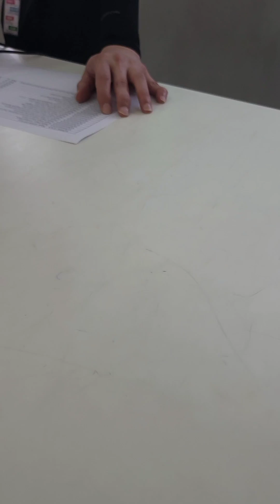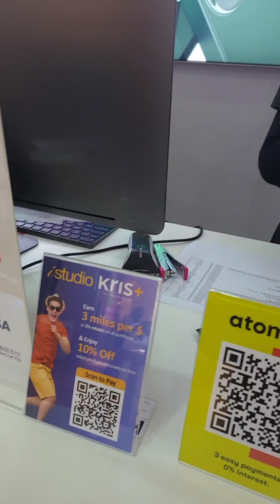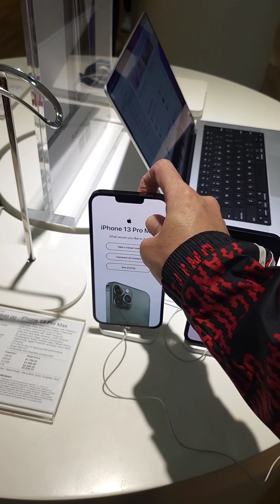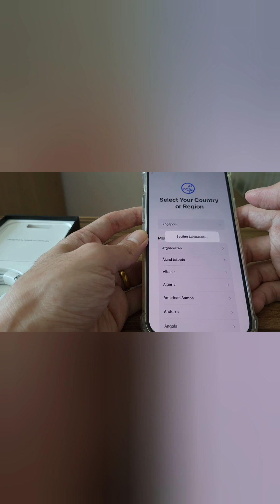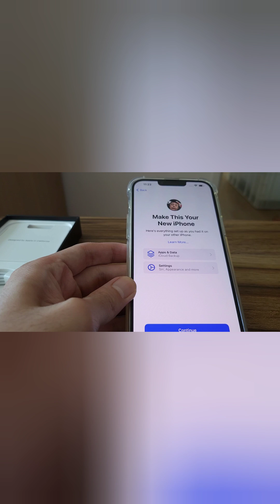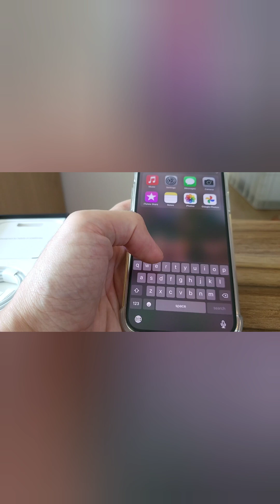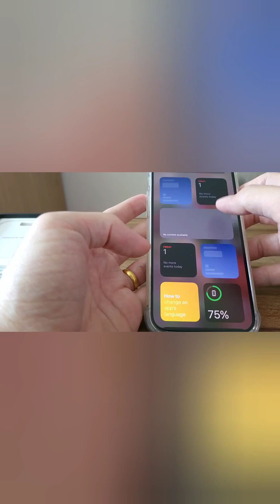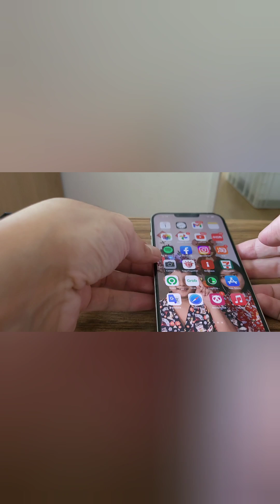shop for apple iPhone 13 pro max ( Silver ) and unboxing iphone 13 pro max with magsafe wallet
Hi guys ! In today video , I be shopping for Apple iPhone 13 pro max ( silver ) and unboxing it together with my magsafe wallet from Apple .

You can leave in the comments section below which Colour is your favourite Iphone ! 🥰 or choose to wait for the iPhone 14 ?

I hope you guys will enjoy my videos , as I still trying to give the best to my viewers and friends.  pls pardon me as I'm still learning all by myself and learning cutting and editing videos 😊

If this is not a good video , pls pardon me. Lastly , I want to thank all of you guys and thank all for spending time watching my videos .

I will be unboxing Dji pocket 2 in my next video 😊

From : Duncan Happy Family 🥰

3th July 2022